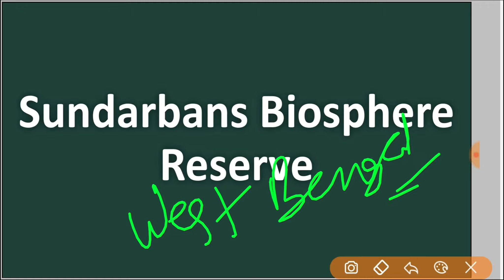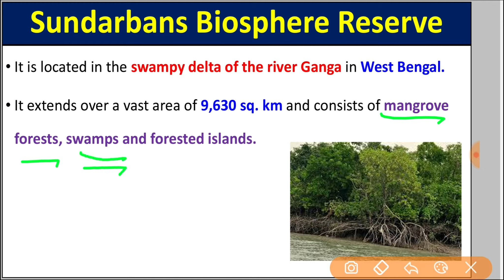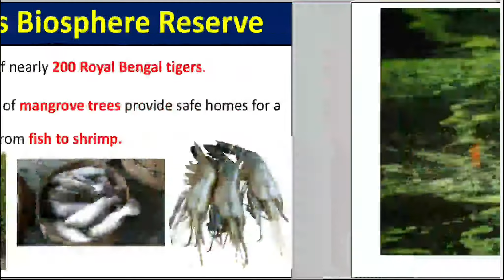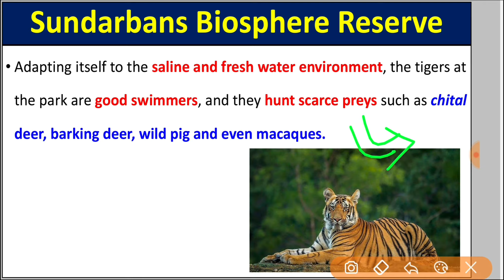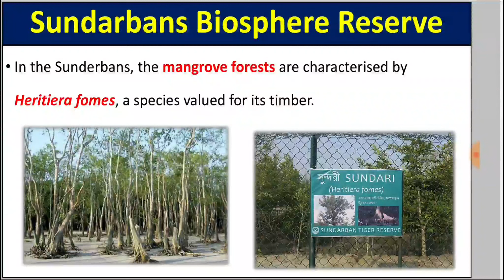Sundarbans Biosphere Reserves in India - Natural vegetation | Class 11 Geography NCERT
State of Forest in India Report 2019